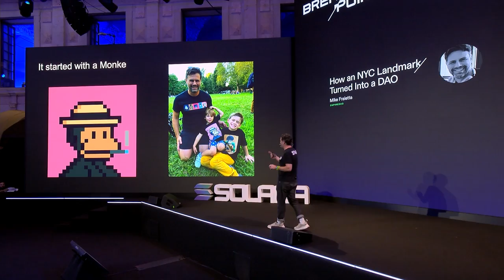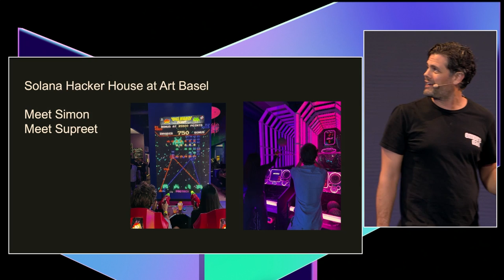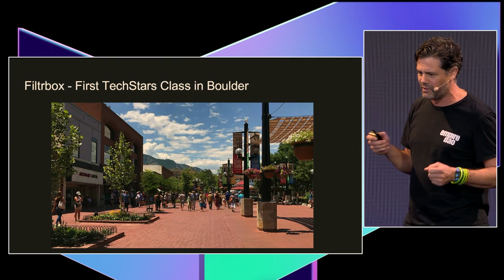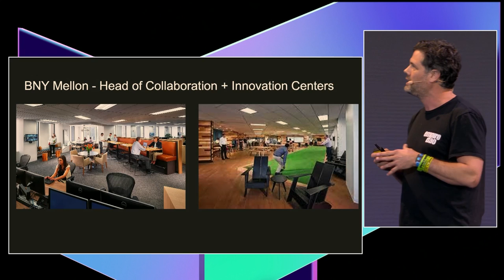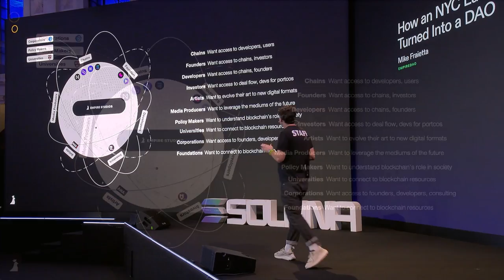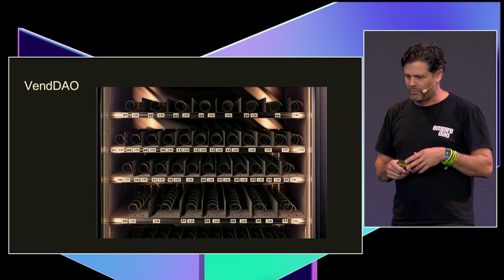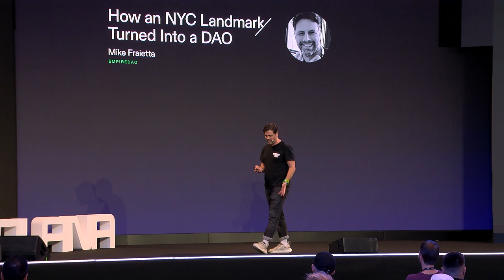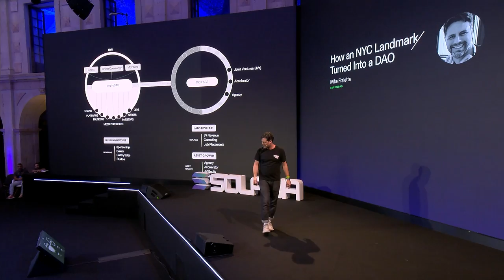Breakpoint 2022: How an NYC Landmark Turned Into a DAO